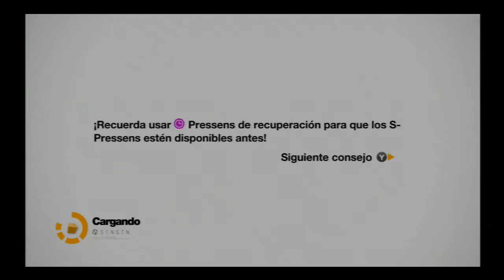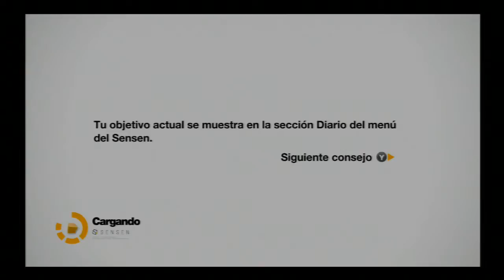Remember Me Parte 17 Let´s Play en Español XBOX360 PS3 PC) HD